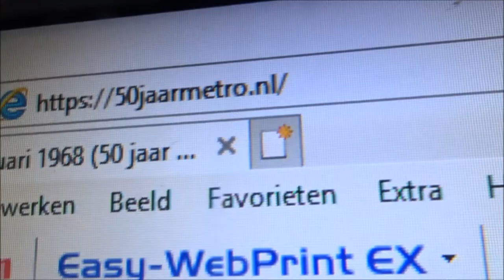Vlog #251 Geen Feyenoord - FC Groningen Vlog.. Maar wel een andere leuke vlog dit weekend!!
Hey Hallo en leuk dat je kijkt naar weer een gloednieuwe vlog!

De wedstrijd Feyenoord- FC Groningen ga ik helaas niet naar toe omdat dit moeilijk is kwa tijd en ik de andere dag moet werken...

Maar er komt wel een hele andere leuke vlog dit weekend online !!!